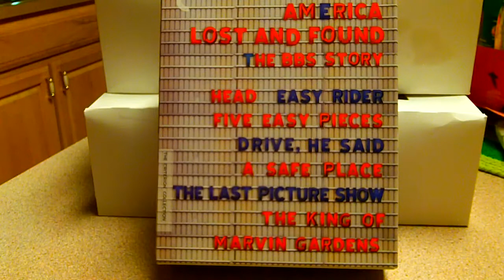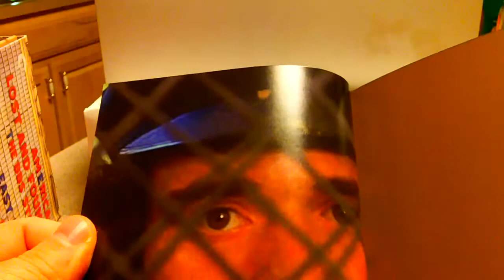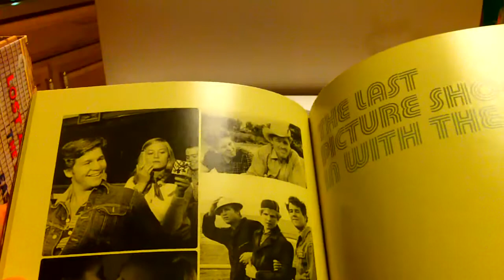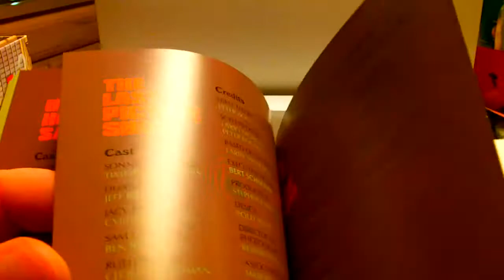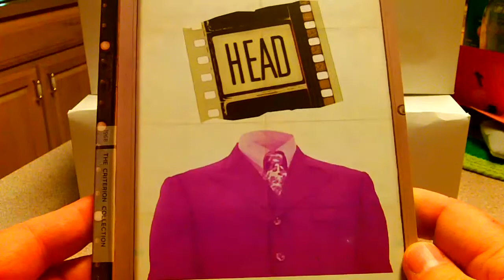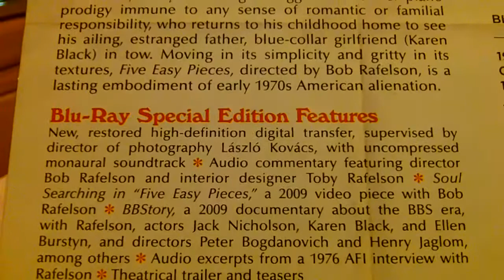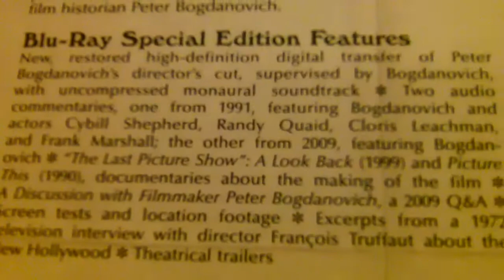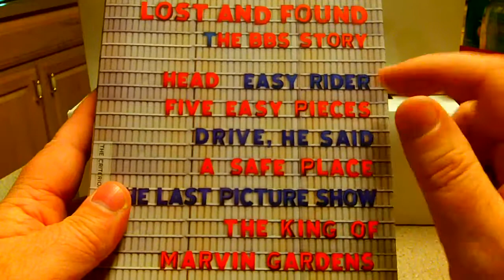Criterion Collection - America Lost & Found: The BBS Stoy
The Criterion Collection  multi-movie look at some of the anti-culture heroes of the late 60s and early 70s in american film. This SEVEN movie collection contains gems from that time period.